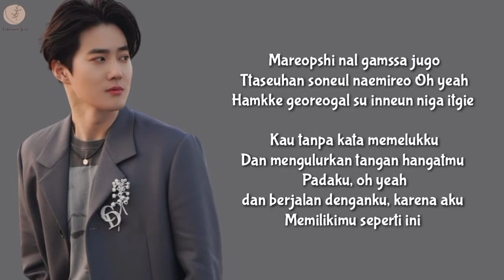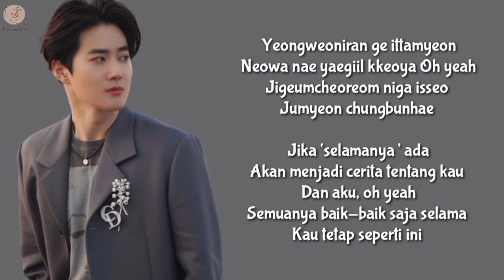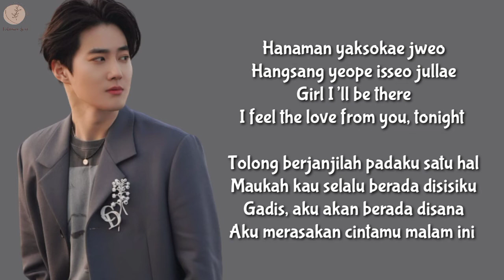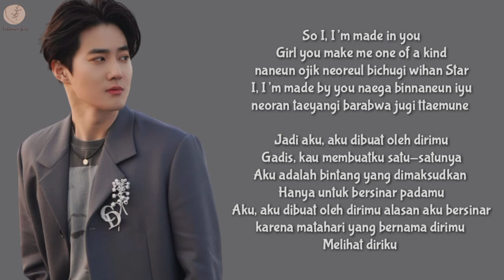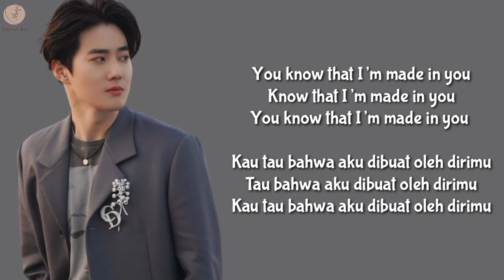Suho EXO- Made In You Lyrics Terjemahan (Rom / Indonesia)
Hello Everyone.

Songs : Made In You
Artist : Suho EXO
Released : 2020
Album : Self Portrait
Lyrics :

HAPPY WATCHING